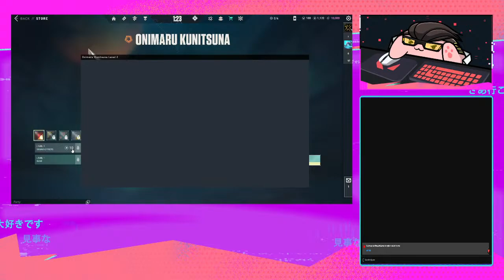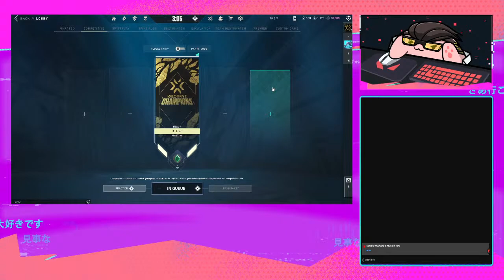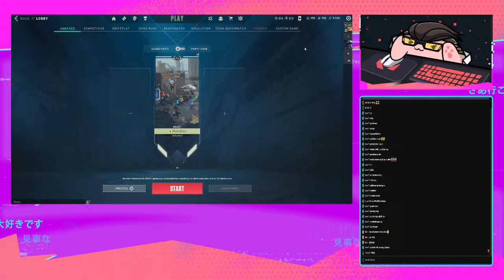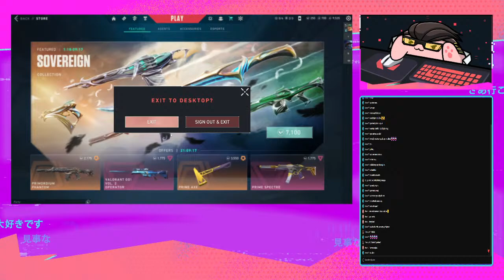BACK WITH COLD ROBOTIC VOICE | VALORANT LIVE | ROAD TO RADIANT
If you want to support stream - Aryantr@kotak

Rules:-

• No spamming.
• No racism, no profanity, treat each other respectfully.
• no trash talking for other youtubers/vloggers/streamers.

PC Specs :-
Storage - Seagate barracuda 7200RPM 500GB.
SSD - Samsung 860 Evo 250GB.
GPU - RX570 Sapphire nitro Puls
Keyboard - Redgear Manta MT21
Mouse - Cosmic Byte Kilonova
Streaming Mic - Maono Fairy
Headphone - Kreo Beluga 7.1, USB Model